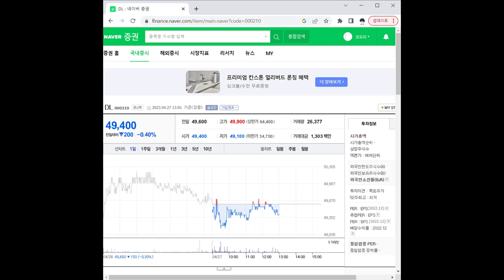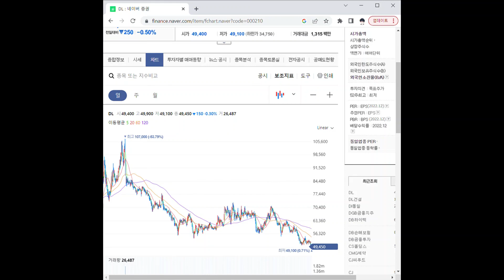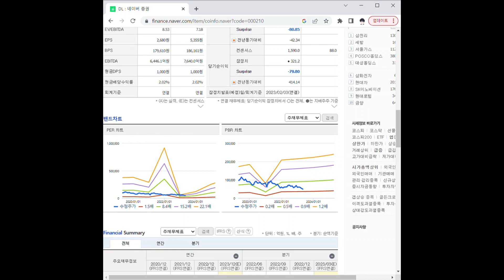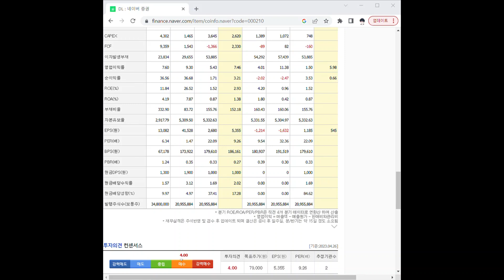000210DL 주가 전망 및 차트 분석